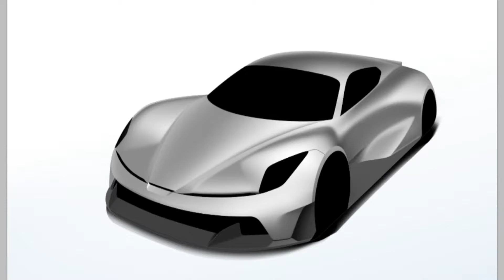KIA MR concept render 기아 슈퍼카 컨셉트 렌더